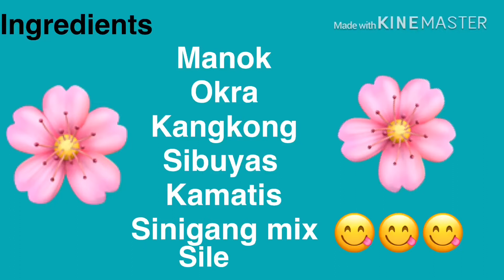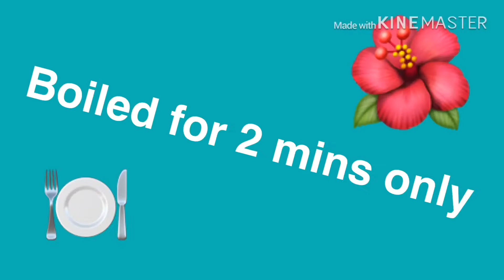mariam metwally#sinigang na manok#filipino food#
My own sinigang na manok
Yummy yummy
Sinigang na manok